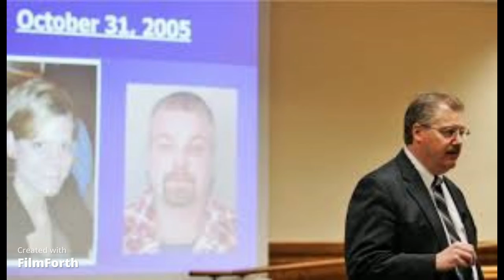Prize vs Diamond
Kratz vs Zellner